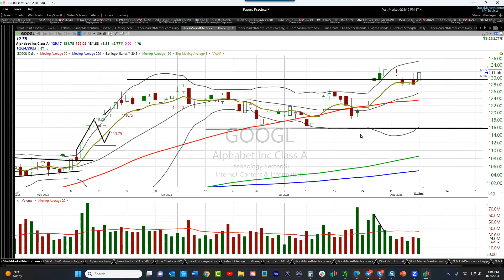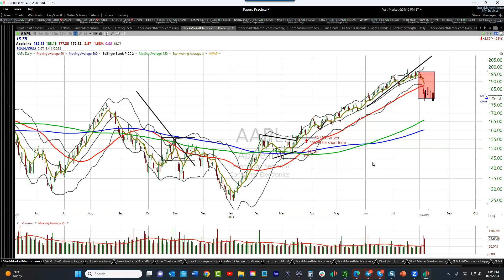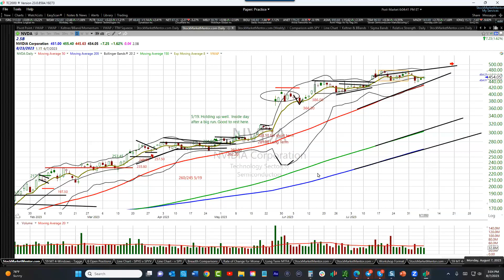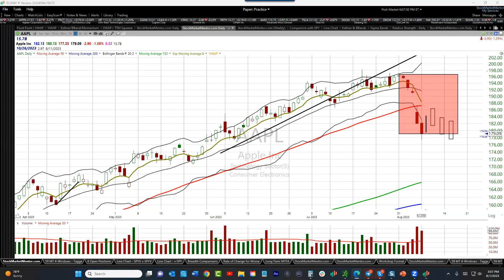Here is your trade on $META $NVDA $AAPL and $MSFT